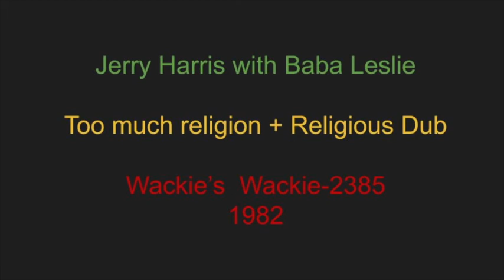Jerry Harris- Too much religion + Religious Dub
Wackie's   Wackie-2385
1982